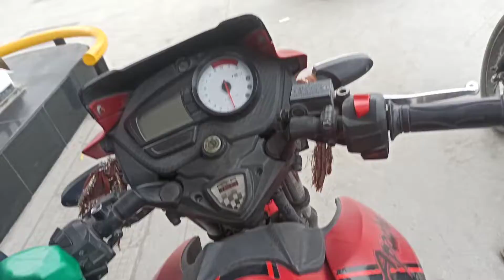Accident in haldwani // vlog#3 // LALIT BISHT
If u like our video then plzzzz

Thanks.

Regard
Lalit Bisht